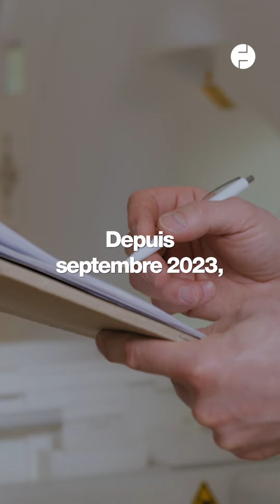En Normandie, une unité de soins ouvre pour les patients sourds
Une unité de soins pour les patients sourds ouvre à Caen, et c'est une première en Normandie. Elle propose des consultations de médecine générale, en langue des signes.